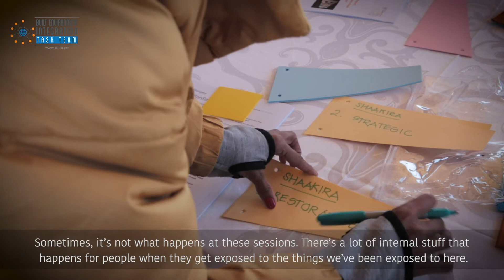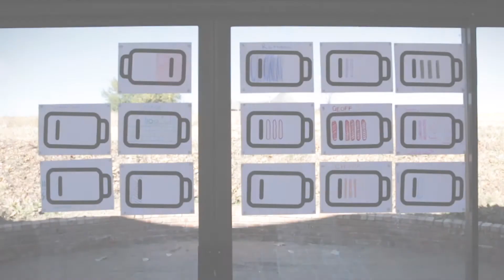Planting Seeds - Rehana Moosajee